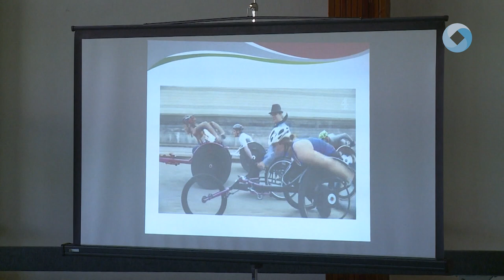A parasport hete Bugátban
A Érzékenyítő órát tartottak kedden délelőtt a Bugát Pál Technikumban. Csuri Ferenc, paralimpikon úszó érkezett az intézménybe, aki életéről, a sportban elért eredményeiről, és a parasport mozgalomról beszélt a szép számú diákságnak.